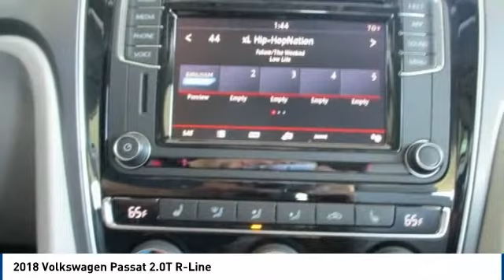2018 Volkswagen Passat Salinas CA V2295